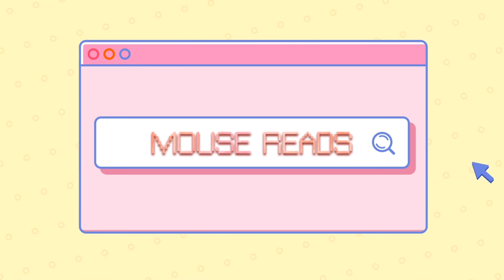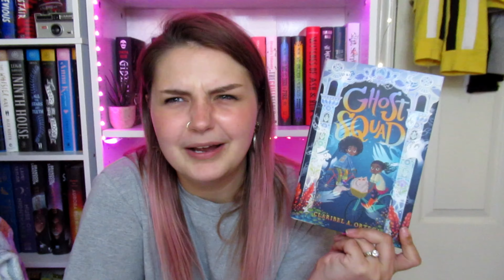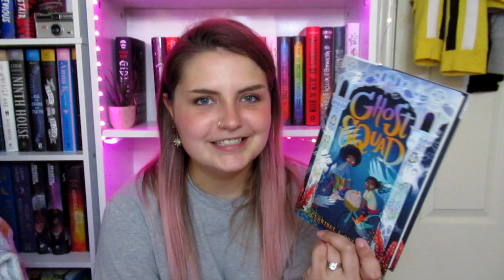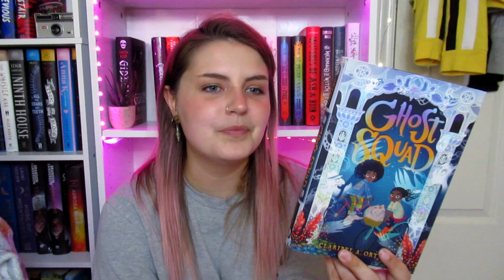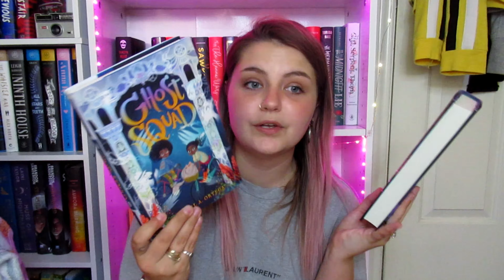SCALLYWAGATHON 2020 WRAP UP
Shout out to all the creators of this readathon!

APPS USED TO TRACK DATA:
Leio / Bookly